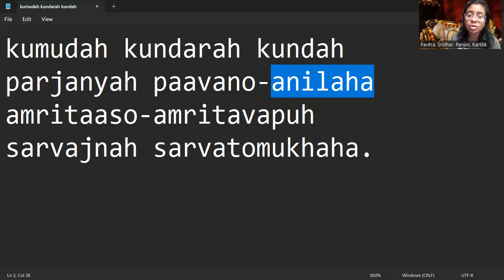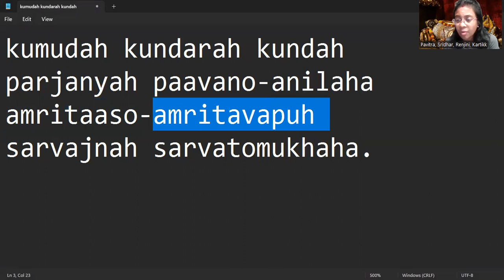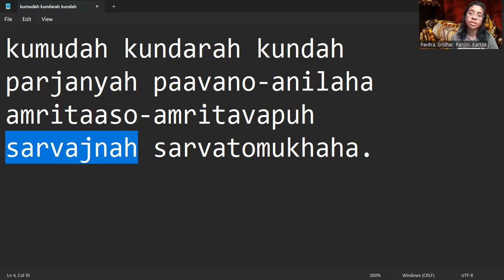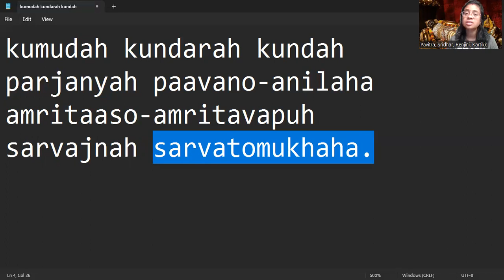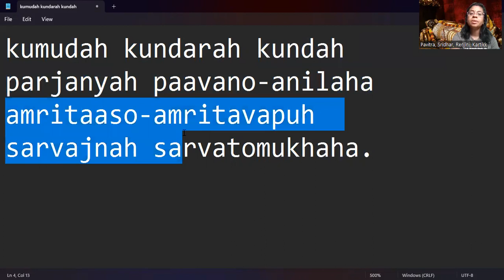Shloka 87 of Vishnu Sahasranamam - Kids Learn to Recite & Understand Meaning.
kumudah kundarah kundah
parjanyah paavano-anilaha
amritaaso-amritavapuh
sarvajnah sarvatomukhaha.

Kumudah –“One Who gladdens the earth,” or “one who gets gladdened by the earth.” Earth here should be understood as the entire cosmos ever so dynamic and scientifically precise. The world of plurality is Narayana’s joyous expression of His infinite potentialities. It is the fulfilment of the Omnipotent.

Kundarah –“The one who tore the earth in His Incarnation as the Boar in order to destroy the mighty tyrant, Hiranyaaksha. It can also mean: Darah(one who wears); Kum (the earth). The term is further commented upon as “One who bestows rewards as beautiful as the Kunda flowers.”

Kundah -Here we read it as ‘Kunda flower.’ In this context the term means “One who is as comely and attractive as the kunda flowers.” In Harivamsa it is said that the Lord, as Parasuraama, in order to atone for the battles he had fought, gave (do) gifts of this earth (kum) to Rishi Kasyapa. ‘ Ku’ also has the meaning of the “rulers of the earth,” and ‘do’ means “slaying.” In this way the term indicates the “one who had taken the Incarnation of Parasuraama to destroy the unreasonably vicious tyrants of the land.”

Parjanyah –“He who is similar to the rain-bearing clouds.” Lord Krishna has been described as being so gloriously hued. Again, agriculturists and all living creatures are extremely happy when they see these clouds-the harbingers of comfort and prosperity. To the devotees, the Lord is a total fulfilment, as the clouds are for the parched earth.

Paavanah –“One Who ever purifies.” The impurities of a personality are gathered when the mind and intellect, in a natural impulse of animal voluptuousness, rush towards the sense-objects with ego-centric passion. To I retrieve the mind from the sense-objects and to peacefully let it settle in contemplation of the divine nature and the eternal J glory of Sree Narayana, the Self, is to exhaust all the existing vaasanaas, which are the personality-impurities within.

Anilah -Like the atmospheric air the Lord is the life-giver everywhere, and also He is All-pervading. Nilah also means ‘to slip’-into a condition of non-apprehension: thus, one who is ignorant (avidya). When the symbol of negation, ‘a’, is added to it, ‘A-nilah’ comes to indicate “One who slips not, but is ever of the nature of Consciousness.” Hence it means “Omniscient.”

Amritaasah -Since ‘amrita’ has both the meanings of ‘nectar’ and ‘immortality,’ the term is interpreted to mean “One whose desires are never fruitless,” as well as “One whose greatest desire is for the State of Immortality.”

Amrita-vapuh –“He Whose Form is Immortal.” He, the Eternal Reality, is unconditioned by time. This principle of Consciousness, functioning as the flame of life in every bosom, by its mere presence has in Itself neither the physical, subtle nor causal bodies-which alone are the perishable. Transcending them all-unconditioned by time, and, therefore, never undergoing any of the natural modifications of mortality, Sree Narayana revels in His Absolute Glory.

Sarvajnah –“Omniscient.” It is only when the light of Awareness illumines the happenings that living creatures can become conscious of their experiences. To know the outer and the inner world of happenings, they must be lighted up by the principle of Consciousness. This seat of Sree Narayana is, therefore, called the Pure Knowledge- the Principle, because of which all other knowledge is possible in every being.

Sarvato-mukhah –“One Who has His face turned everywhere”-just as the light in the sun, or the light of a lamp. In the Bhagavad Geeta He is described as having eyes, heads and faces on all sides.